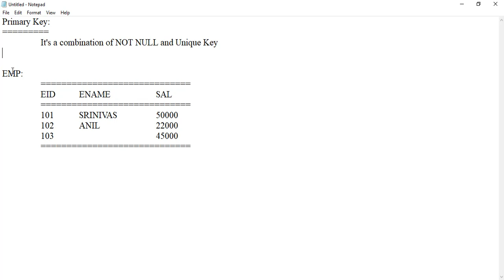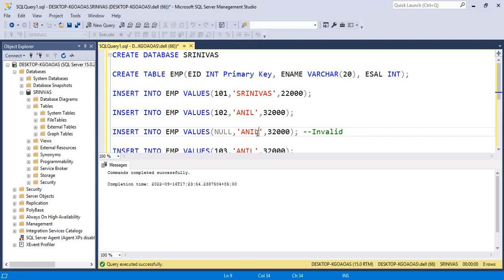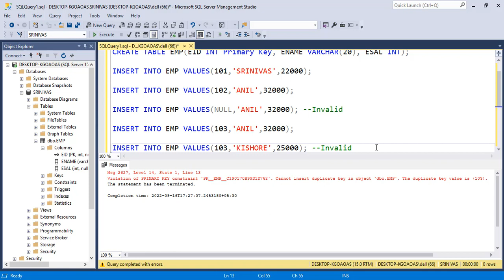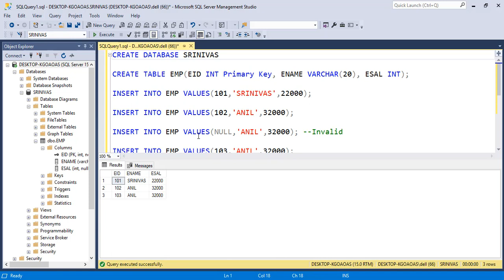What is Primary key in SQL | SQL in Telugu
This video is What is Primary key in SQL by Srinivas Reddy Excel Telugu Videos.